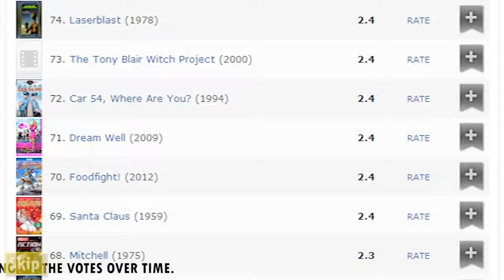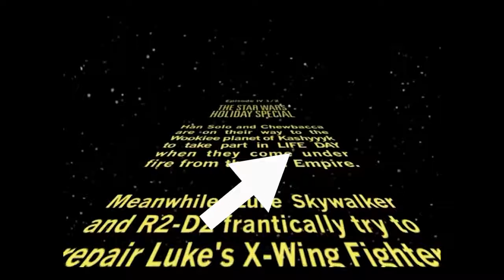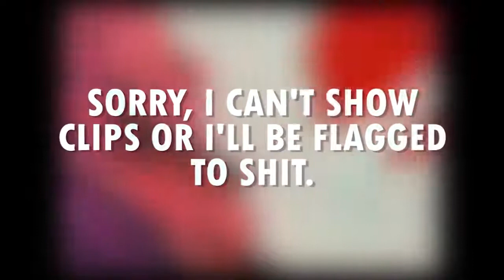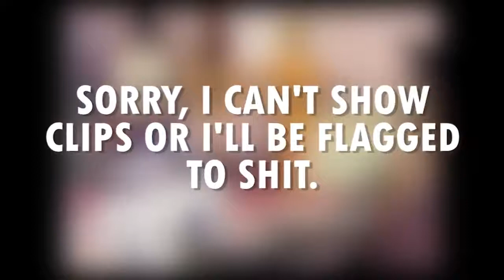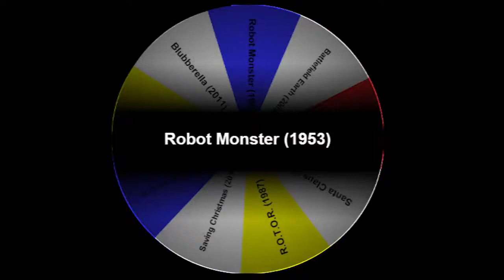The Star Wars Holiday Special - The Search For The Worst - IHE